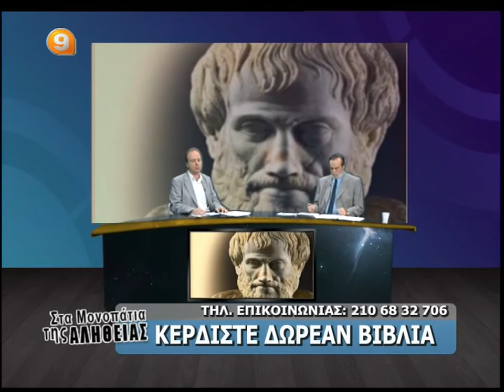Β ΑΤΖΑΚΛΗΣ 19-7-13 'ΟΙ ΘΛΙΨΕΙΣ ΣΤΗ ΖΩΗ ΜΑΣ''